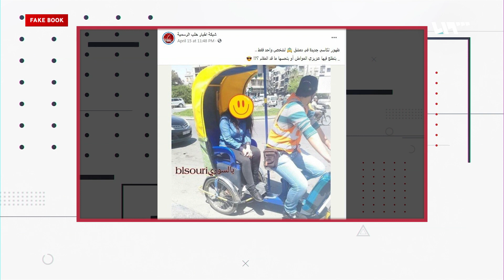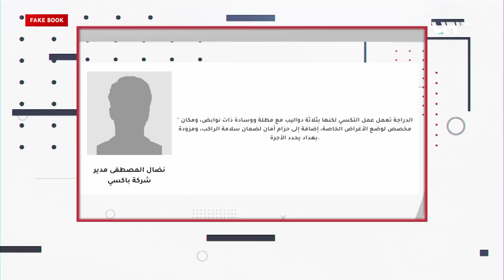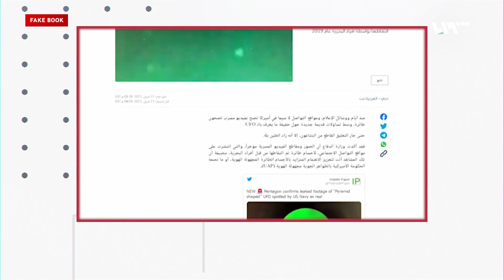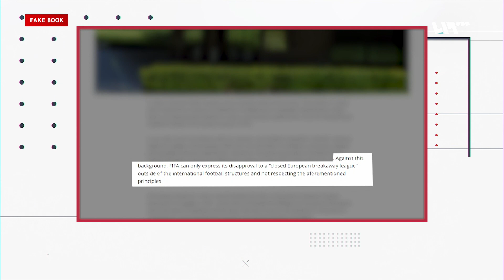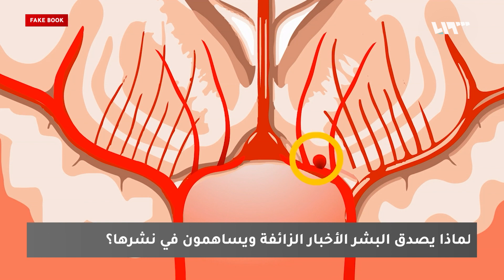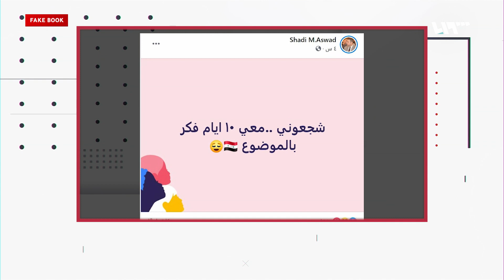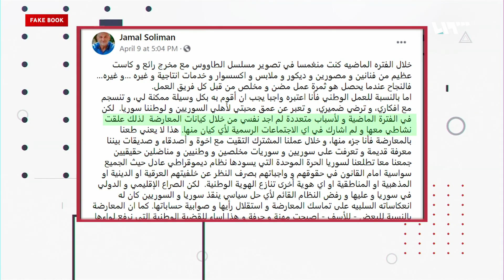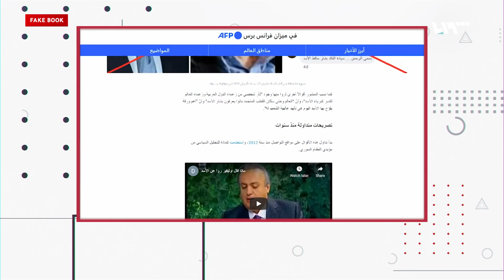جمال سليمان مرشح للرئاسة.. وصحون طائرة في أمريكا | FakeBook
- جمال سليمان وشادي أسود مرشحون لانتخابات الرئاسة في سوريا
- فتاة روسية تترشح لانتخابات الرئاسة في سوريا
- صحون طائرة فوق الولايات المتحدة
- كأس عالم منفصل عن مونديال قطر 2022
إعداد وتقديم:
عابد ملحم
إعداد:
علي بهلول
إخراج:
أحمد نجم
منتج:
عبد الله طعمة

هوتبيرد HD
V 12520